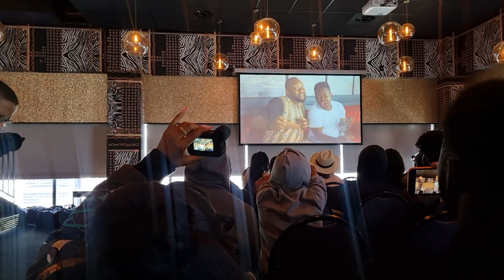Graduating from YouTube Black Class of 2022! MAXIMUM Back-to-Back ENJOYMENT IN CAPETOWN